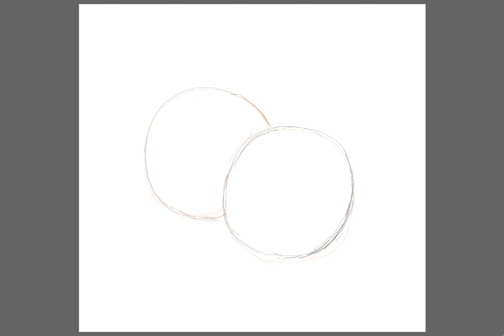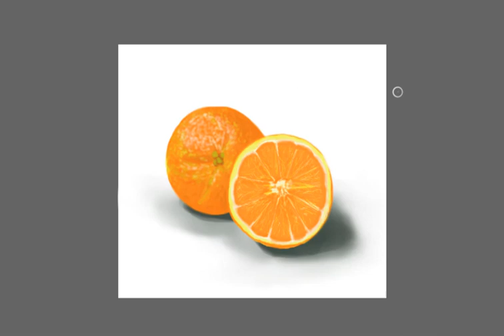Digital Painting - Two Oranges - Fruit - Food Art - Timelapse Video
I am a digital and acrylic artist that enjoys creating art as a hobby, and sharing art, along with my process for others to enjoy. This fruit video is part of my food art series.

The great thing about art is that anyone of any age can create this same image in whatever medium they have on hand! I simplify the process so you can use the same concept to build your own drawing. You will often see painterly brush strokes that give the piece character and life. The point is to be creative and enjoy!

I hope to post more digital art soon, along with some original canvas art, as I build my collection and social media.

All content is my original creation with exception to the music:
Castleshire by Chris Haugen